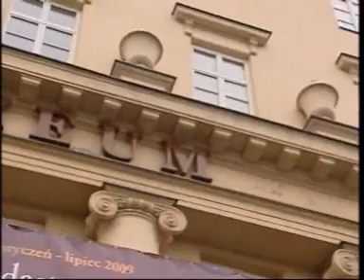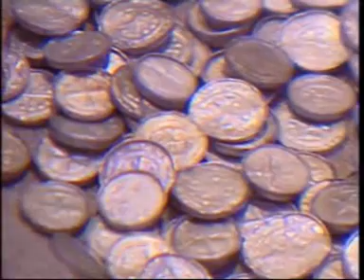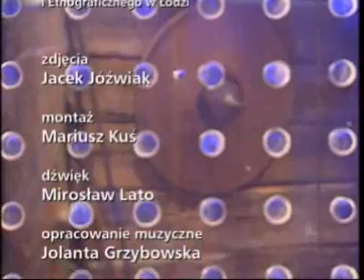Filmowa Encyklopedia Łodzi i okolic - Przeszłość wydobyta z ziemi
Filmowa Encyklopedia Łodzi i okolic - Przeszłość wydobyta z ziemi, program z 2009 roku poświęcony Muzeum Archeologicznemu i Etnograficznemu.